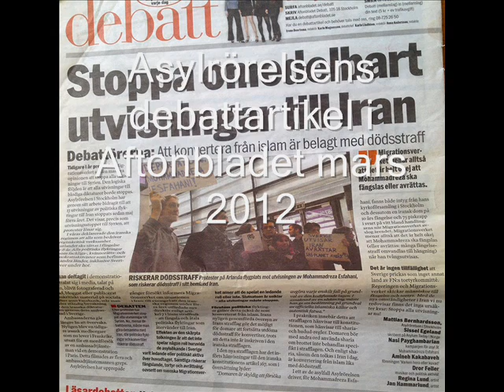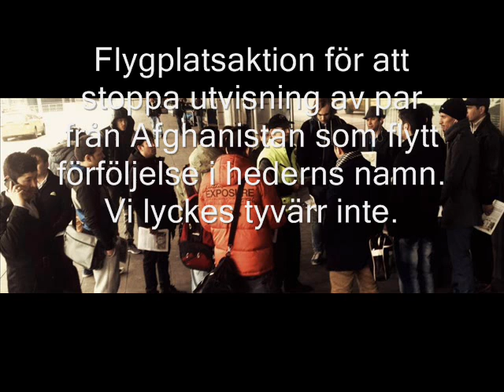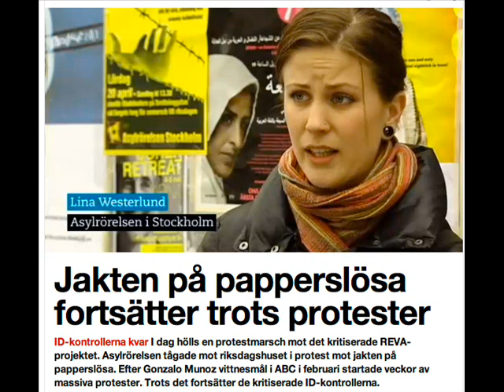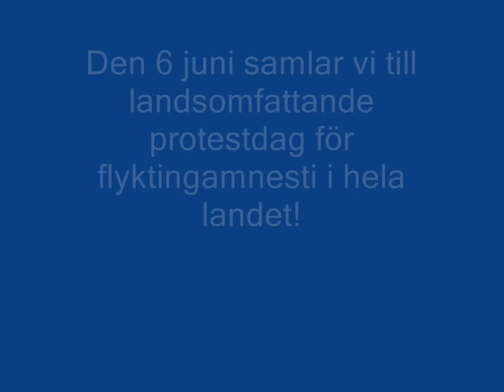Asylrörelsen Stockholm presenterar: Stå upp för asyl och solidaritet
Asylrörelsen Stockholm, från maj 2011 till idag. En inspirationsvideo inför den landsomfattande protestdagen för flyktingamnesti 6 juni: